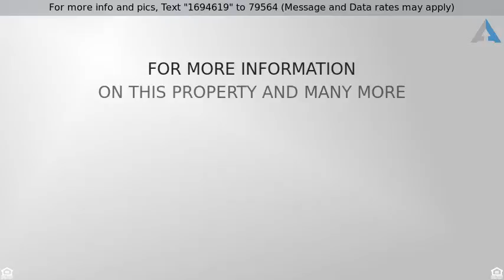Priced at $2,925 - Via Presa, San Clemente, CA 92672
This oversized 2 bedroom townhouse includes a LARG

This oversized 2 bedroom townhouse includes a LARGE LOFT perfect for an office.  Located on a cul-d-dac in the popular "Vilamoura" townhomes of San Clemente this end unit only shares one wall for added privacy and a house-like feeling. Bright home with high vaulted ceilings and large dramatic windows for natural light.  Functional floor plan with lots of storage and brand new wood laminate flooring throughout downstairs and plantation shutters throughout. Kitchen with new gas stove, refrigerator and a large breakfast bar.  Large living room with fireplace and an open concept design. Wrap around enclosed patio is tranquil and private with mature trees. Oversized master suite with a fireplace and balcony that overlooks a serene private setting of mature trees. Master bathroom feature two closets (one is a walk in), a separate soaking tub and shower and his and hers vanities. Second bedroom has full bathroom upstairs. Inside laundry includes washer and dryer. Direct garage access. NEW  CARPET will be installed prior to move in. Enjoy this well maintained community with its ocean view community pool and separate spa a close walk nearby.